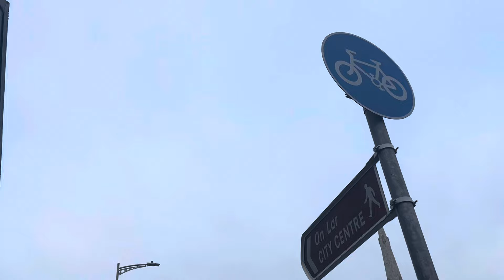Early morning view in Cork city Ireland 🇮🇪 please subscribe and share thanks 🙏